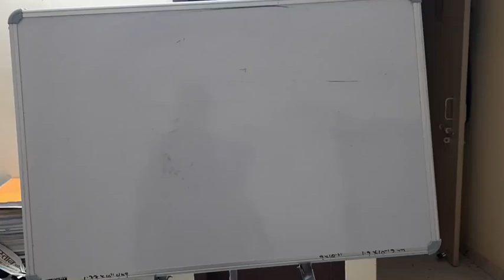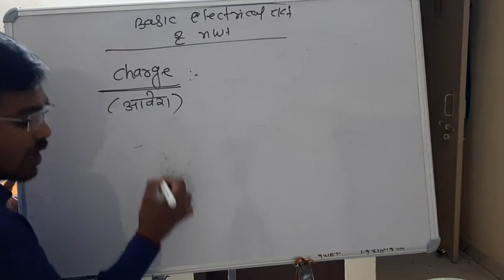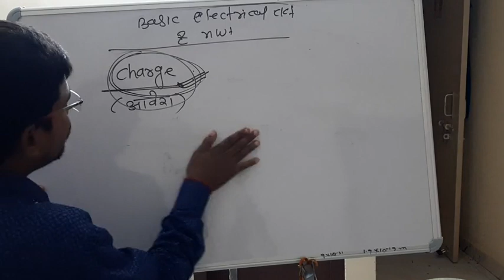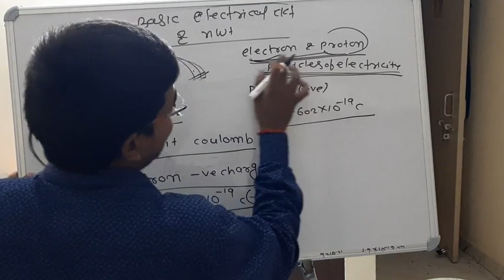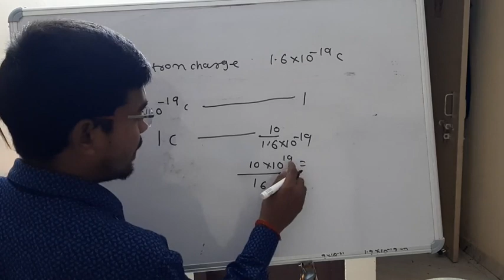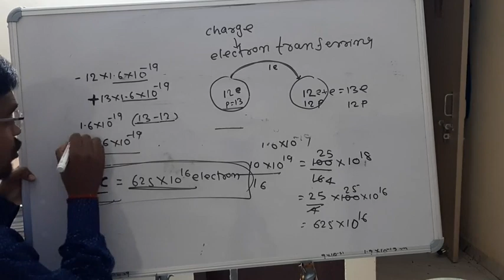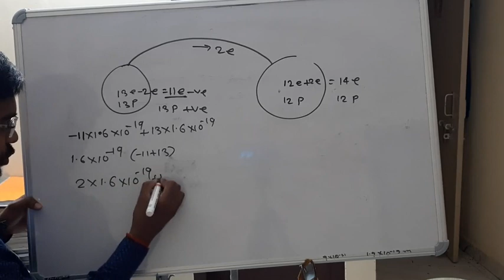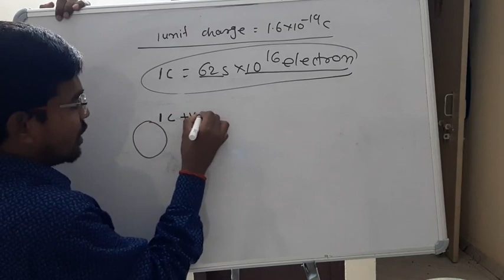Basic electrical lecture no.1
For 3rd semester diploma electrical.